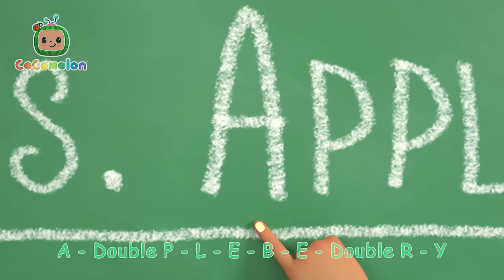Humpty Dumpty And Fairy Tales for Kids | CoComelon Nursery Rhymes & Kids Songs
Humpty Dumpty sat on a wall! When Humpty Dumpty attempts to climb the clubhouse wall to sunbathe, JJ and Boba must think on their feet to keep their little egg friend safe each time he falls off the wall.

00:00 Humpty Dumpty (Animal Time)
02:45 Animal Time Take Me Out to the Ball Game Song
05:30 Wheels On The Bus
08:27 Pizza Song
11:22 Valentine's Day Song
14:11 Little Red Riding JJ
16:54 Hey Diddle Diddle
19:40 Opposites Friend Song
22:21 The Teacher Song
25:23 Sick Song
27:41 Namaste JJ

Lyrics:
All the King’s horses and all the
King’s men, couldn’t put Humpty together again.
Humpty Dumpty sat on a wall, Humpty Dumpty had a great fall.